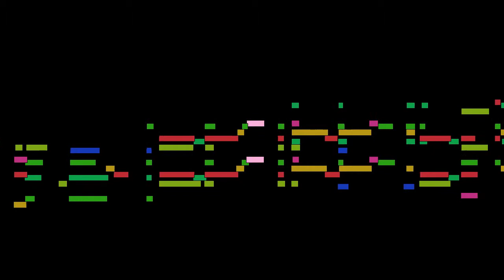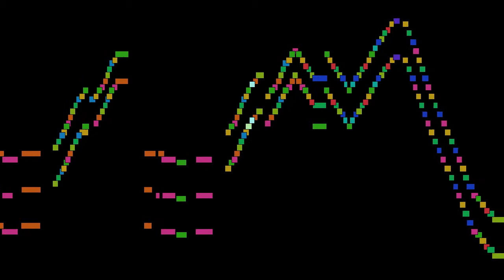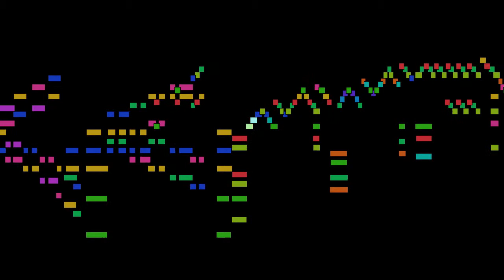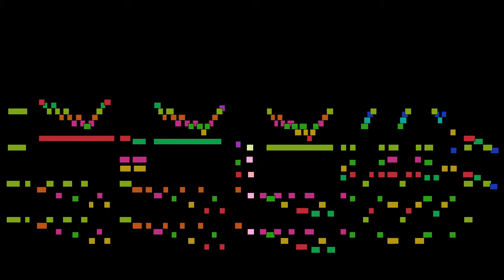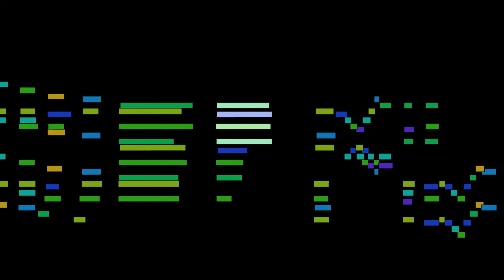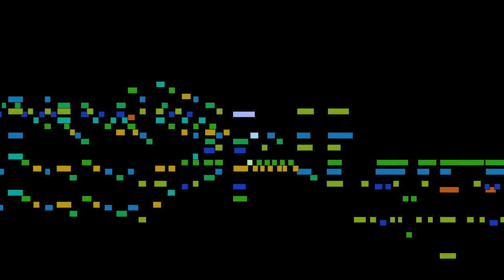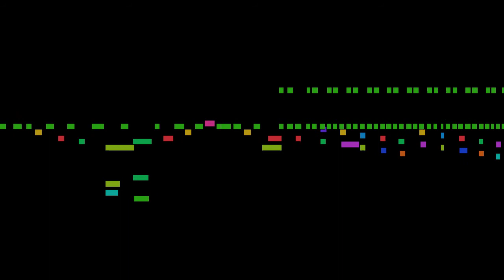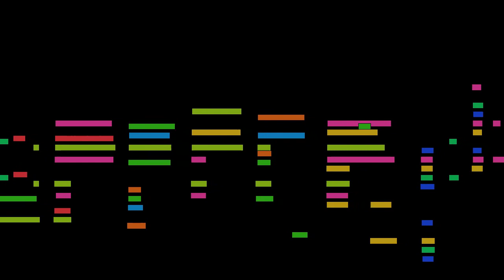Bach - Chaconne (Busoni piano transcription)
An animated score of "Chaconne (Busoni piano transcription)", from Violin Partita No.2 in D minor, BWV 1004, by Bach.